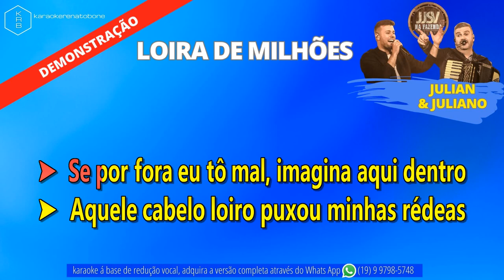LOIRA DE MILHÕES AO VIVO JULIAN & JULIANO PLAYBACK DEMONSTRAÇÃO